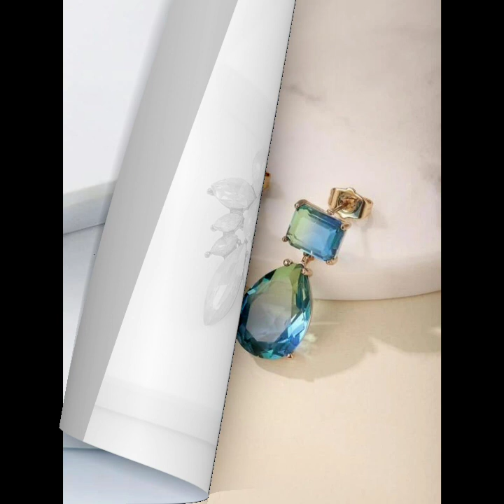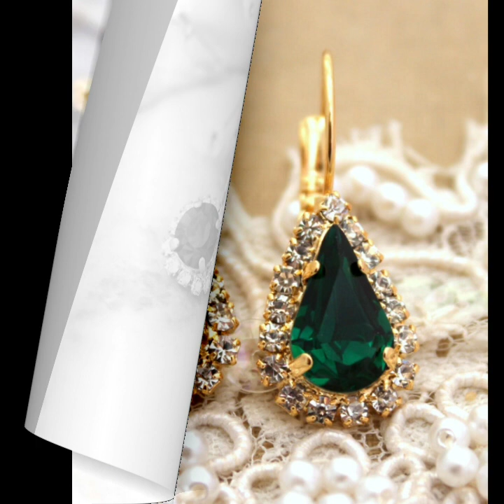So Beautiful So Elegant just looking like a Wow 💚